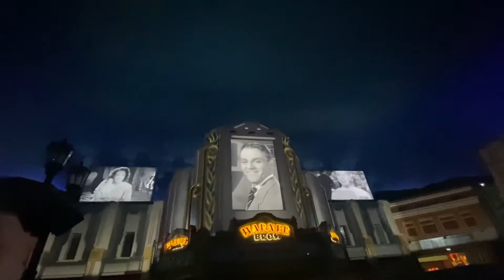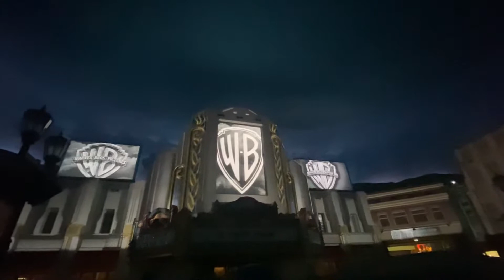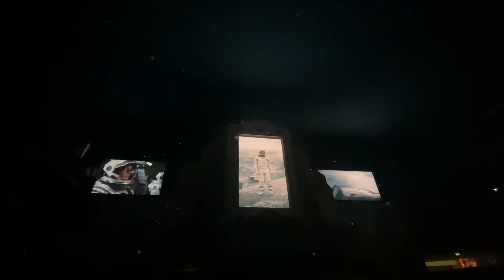Warner bro last show before going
Amazing show at Warner bros in June 2021